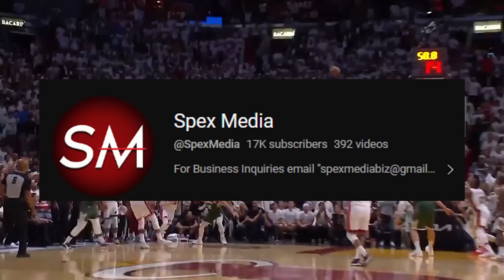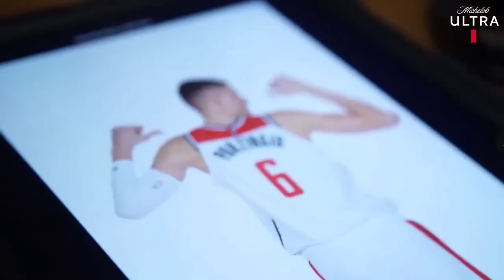Ranking The Top 100 NBA Players | 2023 Edition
Ranking The Top 100 NBA Players

                (SERIOUS INQUIRY ONLY)